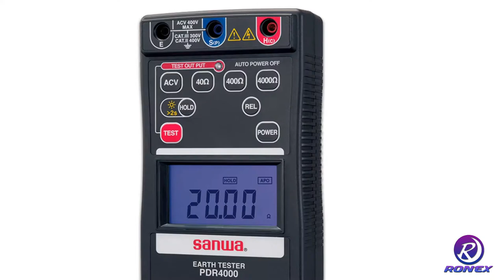Sanwa PDR4000 Digital Earth Resistance Tester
Digital Earth Ground Resistance Tester
Brand: Sanwa
Model: PDR4000
Made in Japan

For more information go through below link
ROnex International
47/2, Fazli Rabbi Road, Motijheel, Dhaka-1000.